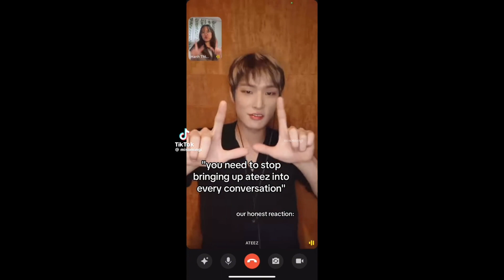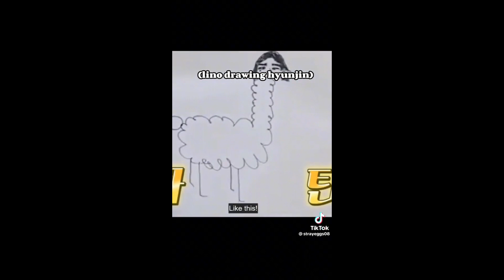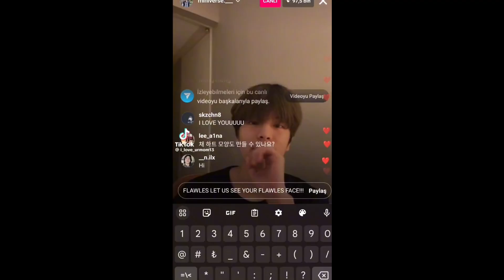kpop tiktoks :)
all creators of the songs and edits belong to their rightful owner, I dont own anything in this video!! it I reposted an edit from a creator that doesnt allow repost lmk so I can remove the video! go support the creators on tiktok! the creator tag / name of acct is at the end of each video :)